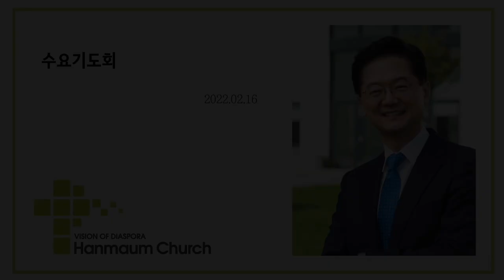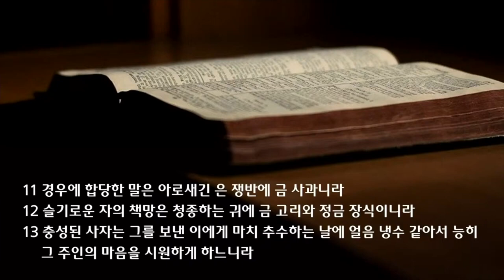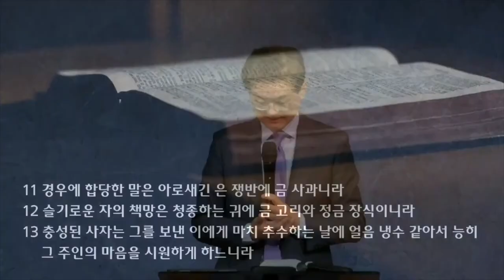수요 예배 설교 | 2022.02.16 | 충성된 사자(축복의 메신저) | 잠언 25장 2~13절 | 이찬규 목사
충성된 사자(축복의 메신저) (잠언 25장 2~13절)
프랑크푸르트 한마음교회 공식채널 (Frankfurt Hanmaum Churc